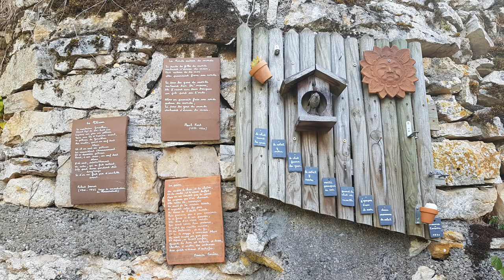Camino Le Puy 14: Marcilhac-sur-Célé - Pech Merle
pictures of Pech Merle: Figeac
Grotte du Pech-Merle | Office de Tourisme de FIGEAC